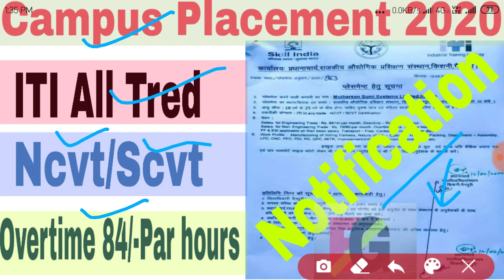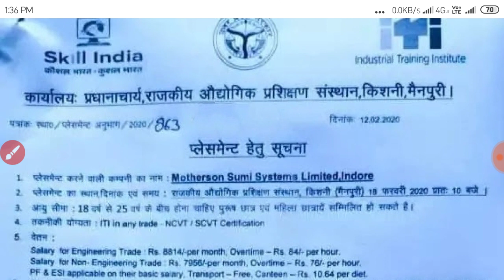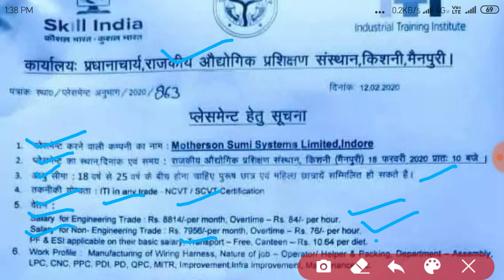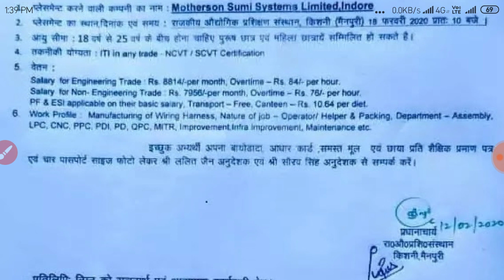Mainpuri UP Campus placement MOTHERSON SUMI SYSTEMS LIMITED INDORE ITI All treds students apply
UP CAMPUS PLACEMENT 2020, ITI All Treds apply now, male and female both,